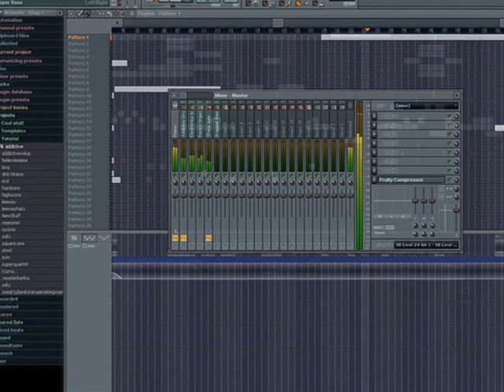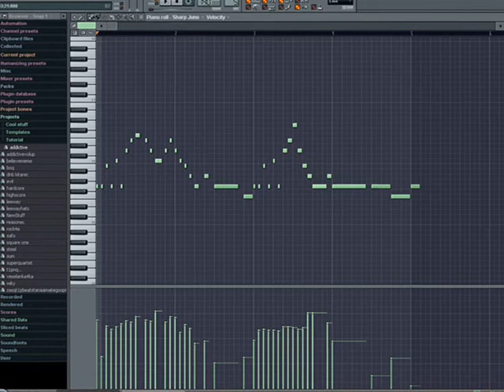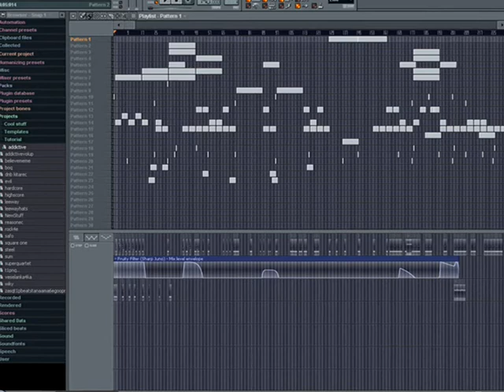FB - Addictive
Enjoy :P
Thanks!